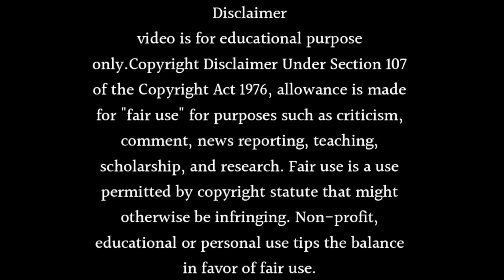From Khushi to New Beginnings: IPKKND Season 4 & Sanaya Irani's Show in 2023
New Show
Hi

About this video Dosto Is Video Me Maine Aapko From Khushi to New Beginnings: IPKKND Season 4 & Sanaya Irani's Show in 2023 Ummmed Hai Ye Video Aapko Bahut Pasand Aayegi.

Queries Solved :-
iss pyaar ko kya naam doon season 4
ipkknd 4
sanaya irani new show
romantic
telly nagariya
star plus upcoming show
khushi and arnav
star plus
arnav
barun sobti new show
barun sobti
khushi
ipkknd
barun sobti & sanaya irani
shorts
sanaya irani